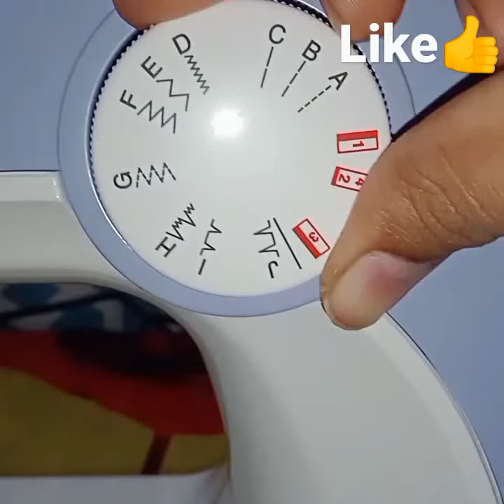How to do pico? / Roll hemming| demo |Usha janome dream stitch